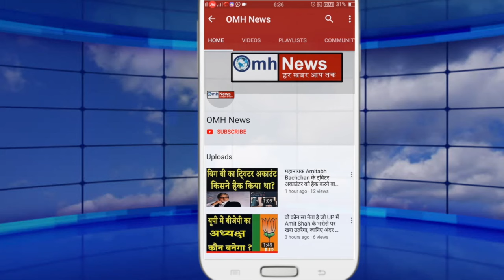Rahul Gandhi की यात्रा पर पार्टी के बड़े नेता ने ऐसी बात बता दी जो Congress ने सोचा नहीं होगा !